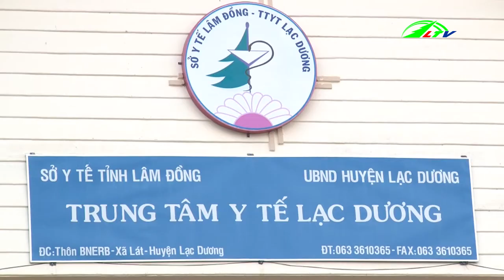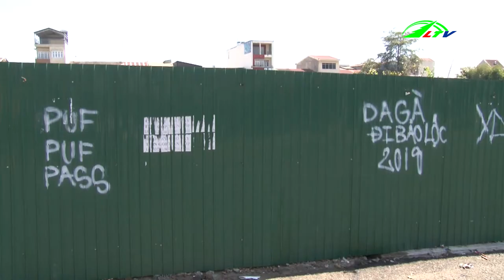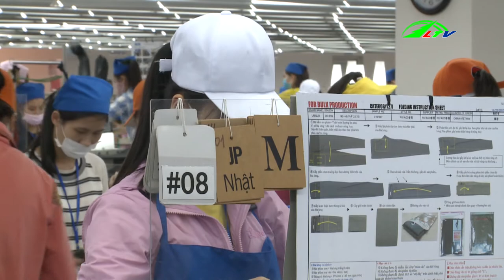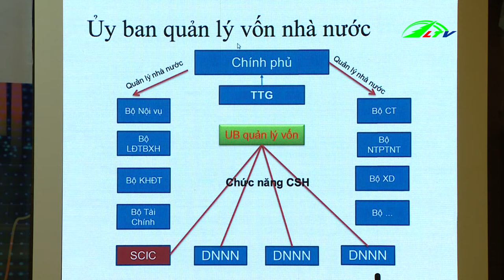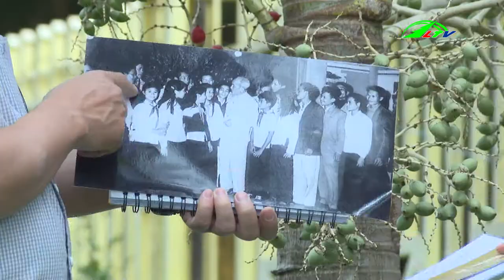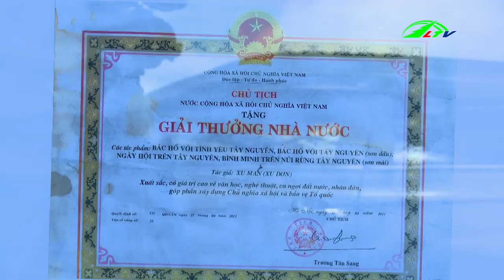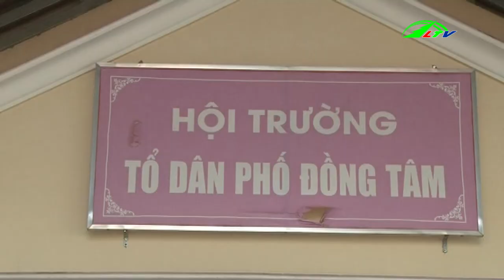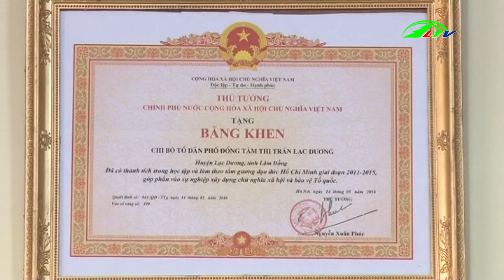Bản tin Thời Sự mới nhất ngày hôm nay 01/12/2018 | Lâm Đồng TV